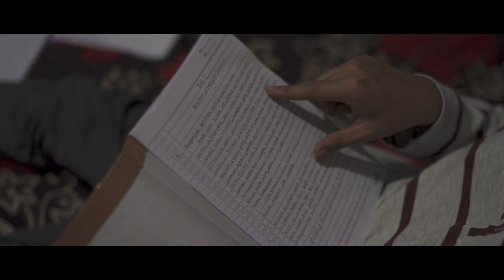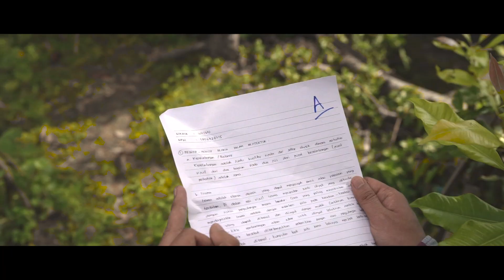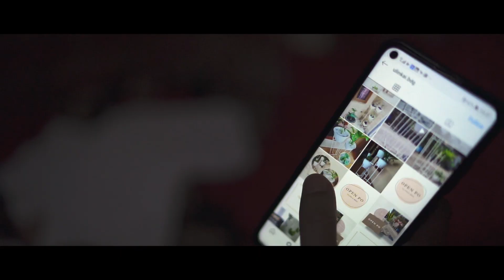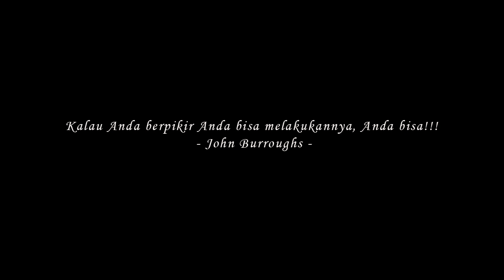MERAIH ASA - CABANG UTAMA JAWA BARAT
TIM KAHIJI

Sinopsis:

"Wisnu (20) adalah anak dari seorang supir di perusahaan asing. Dia dan ayahnya Ahmad (45) punya hubungan yang sangat dekat. Ahmad bercita cita anaknya bisa lulus kuliah dan jadi insinyur karena dia sangat ingin anaknya punya kehidupan yang jauh lebih baik daripada dia. Bagi Wisnu, Ahmad adalah segalanya, panutannya. Ayah yang bekerja siang malam untuk kebutuhan keluarganya. Ibunya Sari (45) bekerja sebagai pembantu cuci gosok di beberapa rumah untuk membantu penghasilan keluarga.

Di kamar Wisnu, penuh dengan foto orang-orang sukses dan arsitektur gedung. Wisnu bilang dia pasti akan lulus jadi sarjana dan membuatkan rumah 2 lantai untuk kedua orangtuanya. Hingga suatu hari, ahmad mengalami kecelakaan saat sedang mengemudikan mobil, dia meninggal di tempat. Wisnu yang mendengar kabar itu seketika hancur hatinya, tapi ketika dia melihat jasad ayahnya, dia berjanji akan menjaga ibu dan adik perempuannya.

Wisnu bilang ke ibunya dia akan berhenti kuliah dan kerja, keputusan Wisnu tersebut membuat Sari sangat marah dan tidak setuju. Tapi Wisnu bilang dia adalah kepala rumah tangga sekarang menggantikan bapak dan dia mau adiknya bisa menyelesaikan sekolah dan kuliah. Respon penolakan tetap diberikan oleh Sari karena tetap ingin Wisnu bisa lanjut kuliah seperti keinginan almarhum suaminya.

Malam itu Wisnu sedih sekali  dan dia terus teringat pesan terakhir ayahnya untuk jadi insinyur, tapi dia tidak mengetahui bagaimana caranya, mencari pekerjaan saat pandemi seperti inipun sangatlah sulit. Tapi tiba-tiba Wisnu tersadar dari pikirannya yang dalam dan teringat akan santunan yang diterima oleh ibunya, seketika ia mendapatkan ide untuk membuat usaha rangka pot besi dengan bermodalkan uang santunan tersebut, dia minta izin untuk meminjam uang santunan tersebut dari ibunya dan dia berjanji akan menggantinya.

2 tahun pun terlewati, Wisnu pulang dengan toga dan ijazah sarjananya. Ibunya menatap Wisnu sambil menangis haru dan dalam hati Wisnu berkata “Terimakasih Pak sudah membantu Aku untuk bangkit kembali ketika sedang jatuh”"

Jasa Raharja Movie Awards 2020